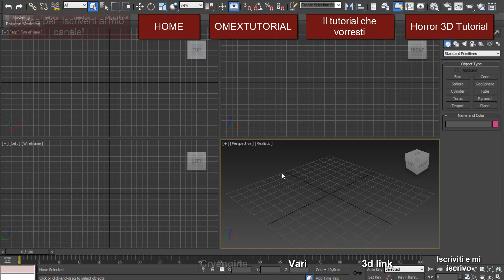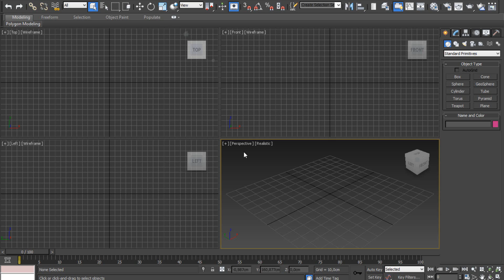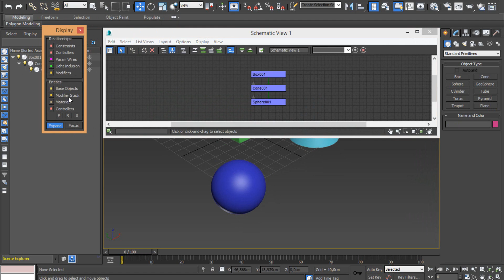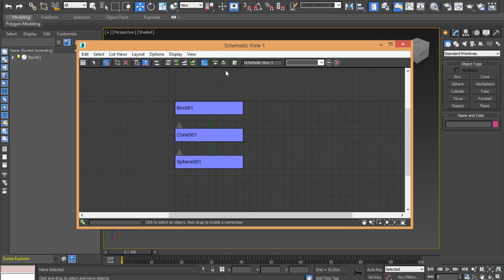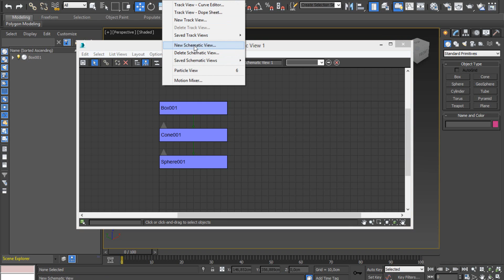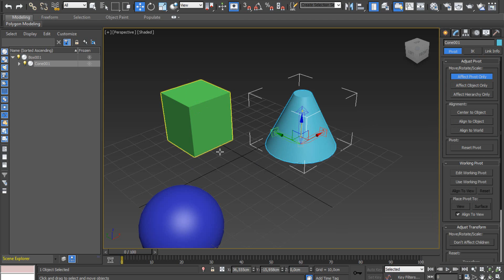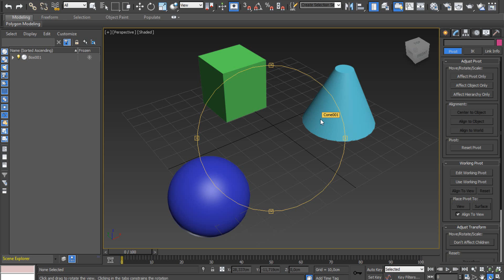3ds Max 2016 - Le Gerarchie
Corso di 3ds max 2016. In questa lezione capiremo cosa sono le gerarchie, e come usarle.